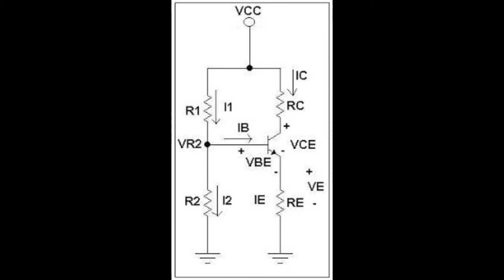Práctica #3 - Polarización Divisor de Voltaje - Laboratorio de Analógicas - 2B